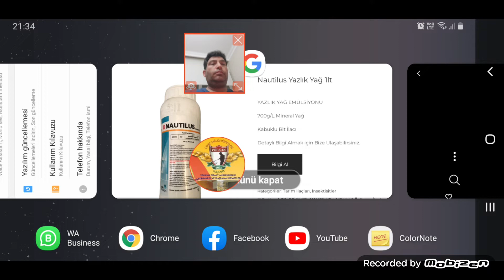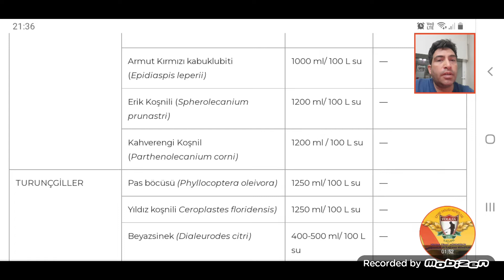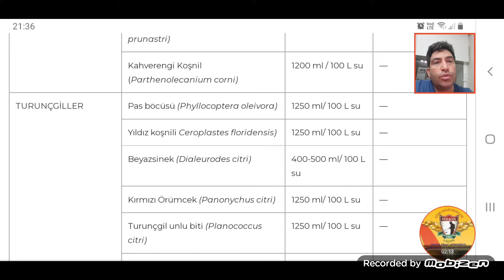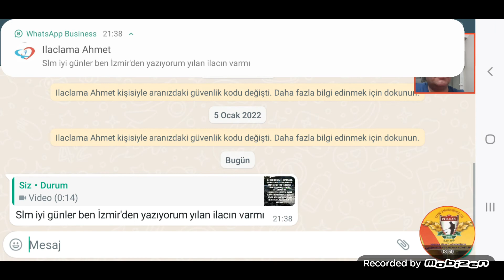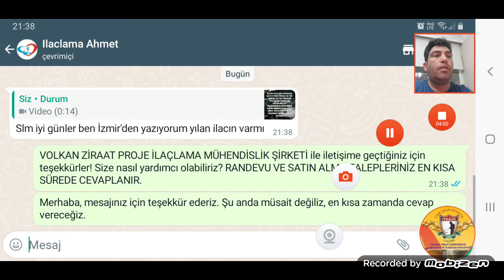ZEYTİN PAMUKLU BİTİNDE PAMUKLU KOŞNİLDE HANGİ İLAÇ KULLANILIR? YAZLIK YAĞ NAUTILUS NEDİR? TIKLA AL.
ZEYTİN PAMUKLU BİTİNDE PAMUKLU KOŞNİLDE HANGİ İLAÇ KULLANILIR?
irtibat ve satın alma için arayın

Bu videonun Her HAKKI saklıdır. Bu ürün içeriği videosu kopyalanması yasaktır.  Video içeriğinde bulunan eser hiçbir şekilde kullanılamaz.
Video Telif hakkı Ziraat Mühendisi Volkan Temiz'e ve "Volkan Ziraat" şirketine aittir. Video hakkında hiçbir birey hak iddaa edemez.  Videoyu kopyalayan ve yayınlayan kişiler tespit edildiğinde hukuki haklarımızı sonuna dek kullanacağımızı bildiririz kamu oyuna adlı kurumlara açıkça beyan ederiz.  Videomuzu kopyalayan, video hakkında hakaret ve nefret içeren yorumlar yapan kişiler tespit edilecektir ve bu tespit edilen kişiler hakkında suç duyurusunda bulunulacaktır.

Doğacak her türlü maddi manevi tazminat hakkı Volkan Ziraat Şirketi'nin sahibi Ziraat Mühendisi Volkan Temiz'e aittir.

Bu olumsuz filleri "kötü, karalayıcı, itibari zedeleyecek, menfaat için yazılan olumsuz yorumları"
hakaret, tehdit, nefret içeren olumsuz yorumlar yazan kişiler hakkında ilgili Savcılığa suç duyurusunda bulunulur, yüksek tazminat cezaları ödemeleri sağlanır. Bu olumsuz tüm fiilleri gerçekleştiren kişiler doğacak her türlü maddi manevi zararı ödemeyi peşinen kabul etmiş sayılır. Telefon ile arayıp rahatsız eden kişiler hakkında ilgili kanun gereğince ceza uygulanır.

Telefonla arayıp danışmanlık hizmeti alarak bilgi alışverişi yapanlar için 5 dakikası 100tl olan telefon görüşme ücreti hizmet bedeli alınır. Zirai Danışmanlık Hizmet Bedeli Faturalandırılarak ilgili kişiye hizmet bedeli ödemesi için hesap numarası IBAN GONDERİLECEKTİR. BU HESABA IBAN ÜZERİNDEN ZİRAİ DANIŞMANLIK HİZMETİ ÖDEMESİ TALEP EDİLECEKTİR. ÖDEME YAPMAYAN KİŞİLER OLURSA İCRA VE HACİZ YOLU İLE ÖDEME ALINMASI SAĞLANACAKTIR. BU KONUDA VEKALETIMUZ OLAN  ŞİRKET AVUKATIMIZ YETKİLİ OLACAKTIR.

Volkan Ziraat Şirket'i patentli ve isim hakkı alınmış bir markadır.  Bu marka ismi patenli olduğundan hiçbir kişi bu marka ismini ve görsel ürün içeriklerini asla kullanamaz.

Aksi durumlarda Aydın sulh ceza mahkemeleri ilgili konuya mutabık olacaklardır.

Volkan Ziraat - Volkan TEMİZ Production

Ürünü Tıkla SATINAL.